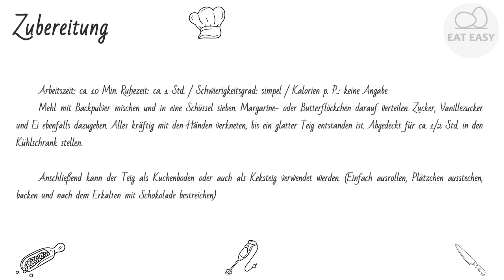Murbeteig gelingt immer EINFACH!